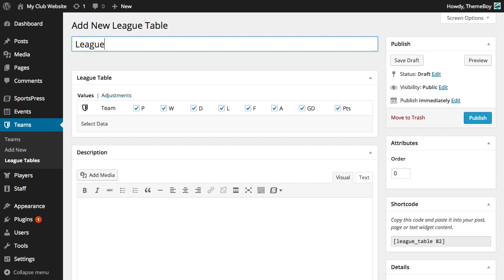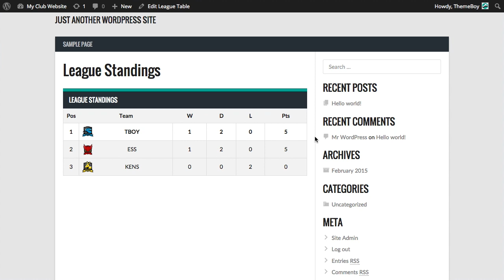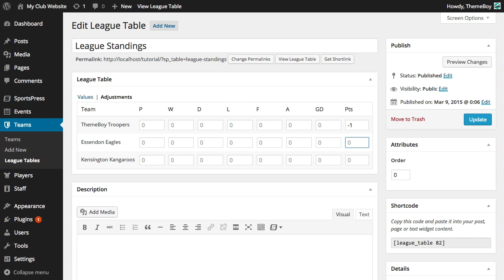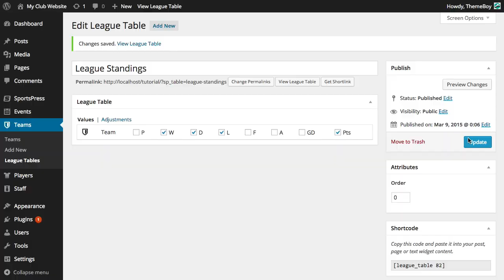How to Create League Tables in SportsPress